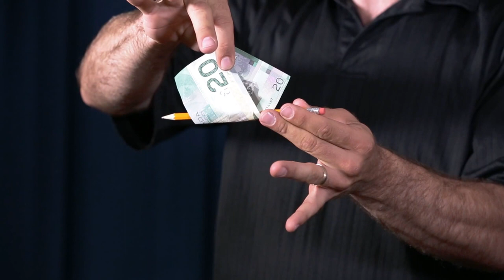Pencil Through Bill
A pencil penetrates through a bill. The bill is given out afterwards and is not harmed.